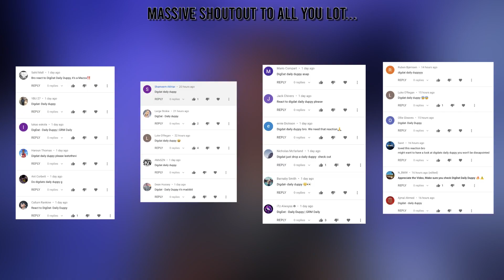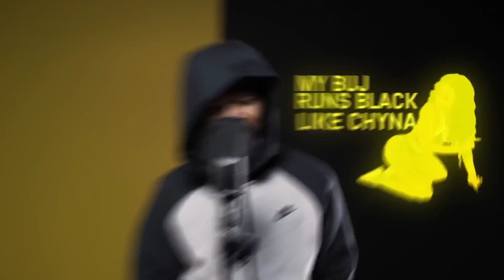DigDat - Daily Duppy | GRM Daily [Reaction] | LeeToTheVI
or